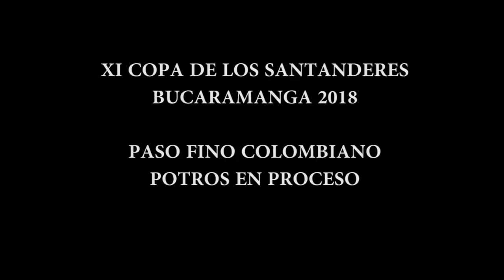Potros En Proceso Del Paso Fino Colombiano, XI Copa de los Santanderes Grado A Bucaramanga 2018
MEJOR: Máximo de Yerbabuena (Hechizo de Luna de la Corona x Pecadora de Yerbabuena F.C Abuelo Materno: Vitral) #4

PRIMER PUESTO: Encuentro de San Cayetano (Hechizo de Luna de la Corona x Promesa de Sol del Encuentro Abuelo Materno: Dulce Sueño de Lusitania FC) #2

SEGUNDO PUESTO: Martini de Ginebra (Don Félix de Ginebra x Cocoa de Ginebra abuelo Materno: Misterio de Ginebra) #5

TERCER PUESTO: Black Hawk de Villa Rosa (Ensueño de la Corona F.C x Ilusión de Villa Rosa abuelo materno: Patrimonio del 8) #10